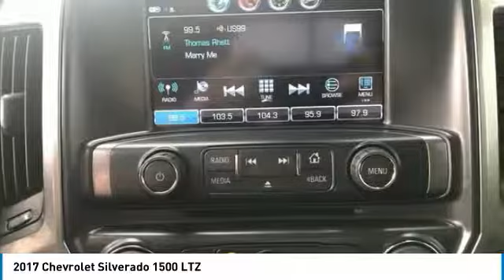2017 Chevrolet Silverado 1500 Stock: 54570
2017 Chevrolet Silverado 1500 LTZ

Apple Chevrolet
8585 W. 159th Street

CARFAX One-Owner. Clean CARFAX. Black 2017 Chevrolet Silverado 1500 LTZ 4WD Automatic EcoTec3 5.3L V8 **APPLE CHEVY **BLACK BEAUTY **LOW MILES ONLY 913** **LEATHER **HEATED FRONT SEATS **HEATED & COOLED FRONT SEATS **REAR BACK-UP CAMERA **BLUETOOTH **REMOTE VEHICLE STARTER **1 OWNER CLEAN CARFAX **RUNNING BOARDS **LOADED LOADED LOADED **4X4 110-Volt AC Power Outlet 150 Amp Alternator 4 Black Round Assist Steps (LPO) 4.2 Diagonal Color Display Driver Info Center 6 Speaker Audio System Auto-Dimming Inside Rear-View Mirror Auxiliary External Transmission Oil Cooler Black Door Handles Black Pack (LPO) Black Painted Mirror Caps Bluetooth For Phone Body Color Bodyside Moldings Body Color Rear Bumper w/Cornersteps Body-Color Grille Surround Body-Color Headlamp Bezels Chrome Bodyside Moldings Chrome Cap Power-Adjustable Heated Outside Mirrors Chrome Door Handles Chrome Mirror Caps Color-Keyed Carpeting w/Rubberized Vinyl Floor Mats Deep-Tinted Glass Driver & Front Passenger Illuminated Vanity Mirrors Dual-Zone Automatic Climate Control Electric Rear-Window Defogger EZ Lift & Lower Tailgate Front & Rear Black Bow Tie Front & Rear Black Bow-Tie Emblems (LPO) Front Body-Color Bumper Front Chrome Bumper GM Remote Vehicle Starter System GREAT FOR WARMING OR COOLING THE INSIDE CABIN! Great safety feature! Rear Vision Camera HD Radio Heavy-Duty Rear Locking Differential Leather Wrapped Heated Steering Wheel Leather Wrapped Steering Wheel w/Cruise Controls LED Taillamps w/Signature LTZ Plus Package Manual Tilt/Telescoping Steering Column Midnight Edition OnStar 3 Months Guidance Plan OnStar w/4G LTE Power Adjustable Pedals Power Sliding Rear Window Power Windows w/Driver Express Up Preferred Equipment Group 2LZ Rear 60/40 Folding Bench Seat (Folds Up) Rear Chrome Bumper Rear Wheelhouse Liners Remote Keyless Entry Remote Locking Tailgate Single Slot CD/MP3 Player Spray-On Pickup Box Bed Liner Steering Wheel Audio Controls Theft Deterrent System (Unauthorized Entry) Thin Profile LED Fog Lamps Trailering Package Ultrasonic Front & Rear Park Assist Universal Home Remote Wheels: 18 x 8.5 5-Spoke Black Paint Alloy.brbrRecent Arrival! Odometer is 12431 miles below market average!brbrbrApple Chevrolet is a Family Owned Dealership that has been providing Quality Pre-Owned Vehicles for over 50 years! We price all our vehicles at or below Fair Market Value using a live internet market analysis. This makes our vehicles some of the best values in the industry.. Why do we do this? To make it easy for smart savvy shoppers like yourself while providing a low pressure buying experience. We also offer competitive finance rates! We are located at 8585 West 159th Street Tinley Park IL 60487.